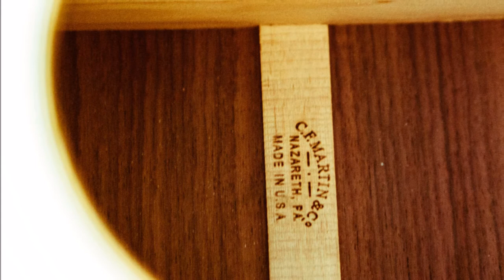Martin D 28 (USA) vs Levin LN 26 (Sweden) vs Ibanez Artist 2605 (Japan)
Just a little demo of my acoustic guitars and how they sound. A Martin D 28 from 2013, a Levin LN 26 from 1966 and a Ibanez Artist 2605 from 1976. Love them all equally, but I'd like to know if you like one better then the others? Sorry for bad sound quality, my camera is better then my microphone! :)